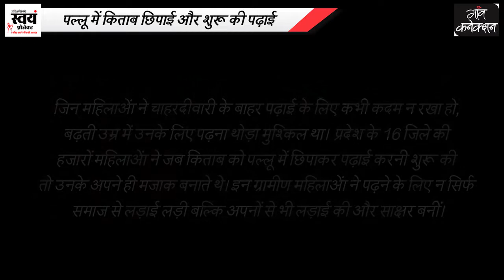पल्लू में किताब छिपाई और शुरू की पढ़ाई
सीतापुर/औरैया। जिन महिलाओं ने चाहरदीवारी के बाहर पढ़ाई के लिए कभी कदम न रखा हो, बढ़ती उम्र में उनके लिए पढ़ना थोड़ा मुश्किल था। प्रदेश के 16 जिले की हजारों महिलाओं ने जब किताब को पल्लू में छिपाकर पढ़ाई करनी शुरू की तो उनके अपने ही मजाक बनाते थे। इन ग्रामीण महिलाओं ने पढ़ने के लिए न सिर्फ समाज से लड़ाई लड़ी बल्कि अपनों से भी लड़ाई की और साक्षर बनीं।